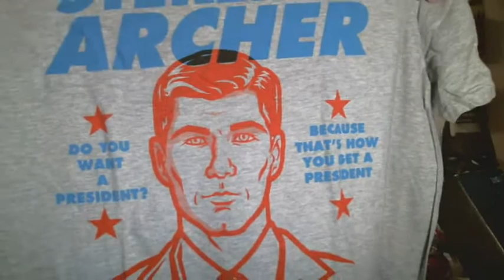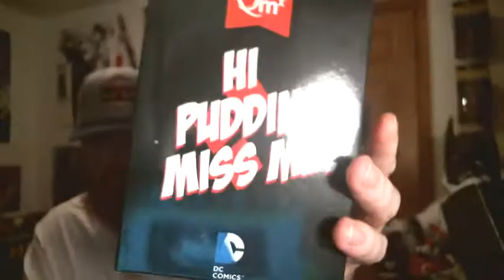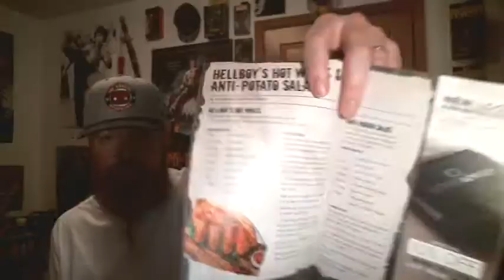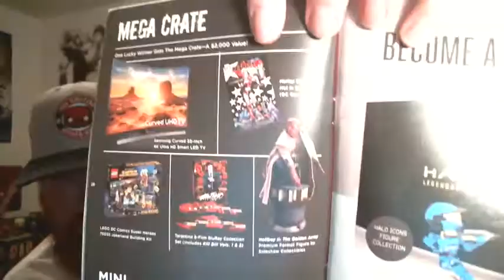LOOT CRATE *ANTI-HERO* AUGUST 2016 UNBOXING VIDEO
Just got my August loot crate and it's got items from Hellboy, Archer, Harley Quinn and more!! Check it out!!